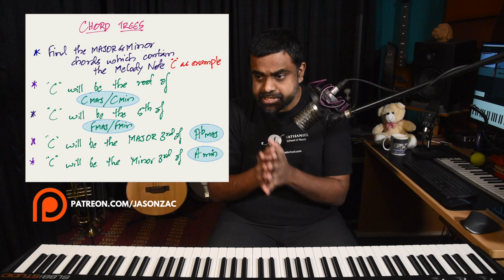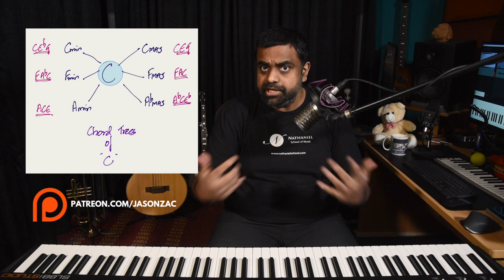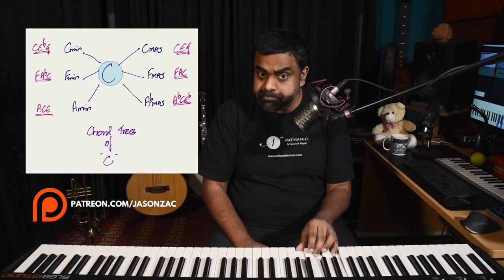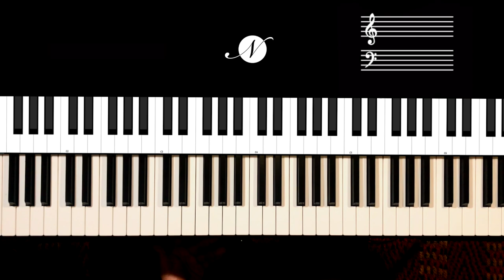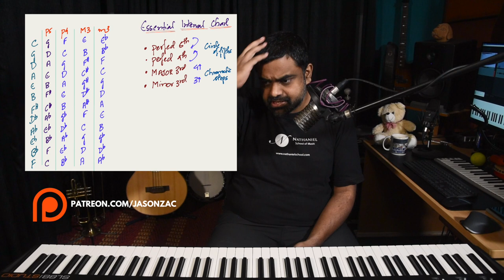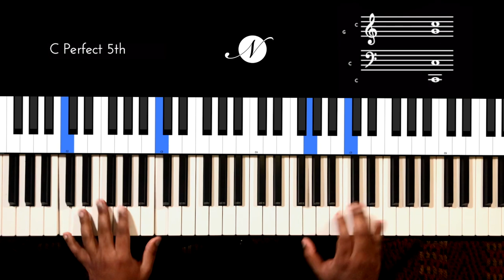An Inspiring Piano 🎹 INVERSION EXERCISE using CHORD TREES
Using Jason’s unique concept, “Chord Trees” we look at a Piano Inversion Exercise which will enable you to conquer your triads as well as their inversions in the most musical way possible. Use this composition technique to create movie-theme scores either with your Piano or as any arrangement. We also cover ways to improvise a melody over any 2 chords from the tree. Lots to learn, so do consider watching the lesson till the very end!

All the notes and chord charts from the lesson can be accessed